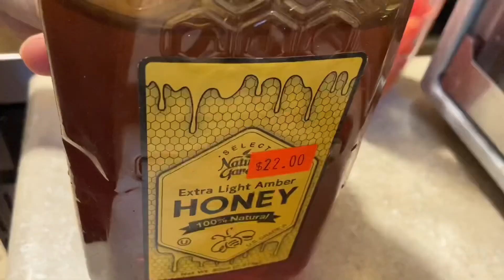Mwn pote yn ti konsèy pou nou e yn solisyon pou tout fi!!